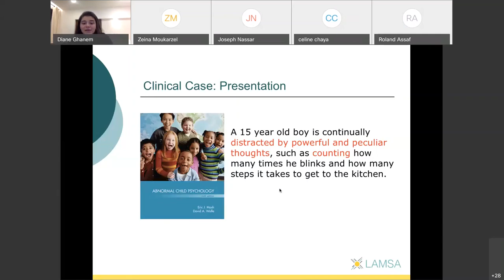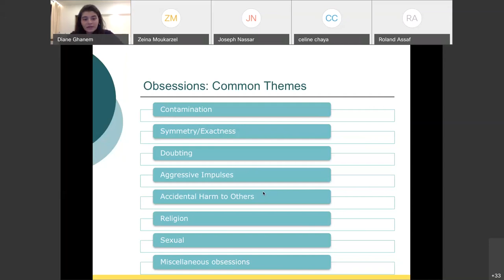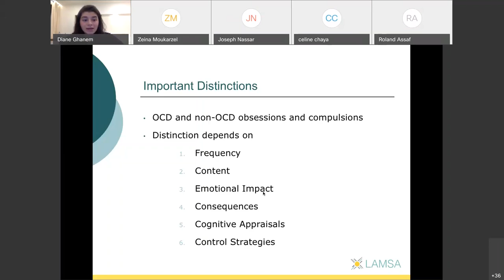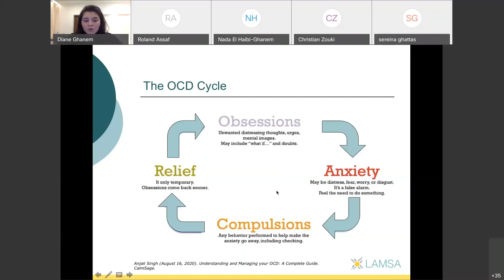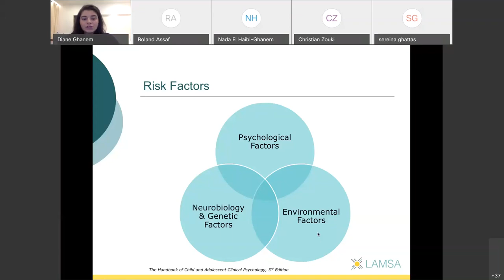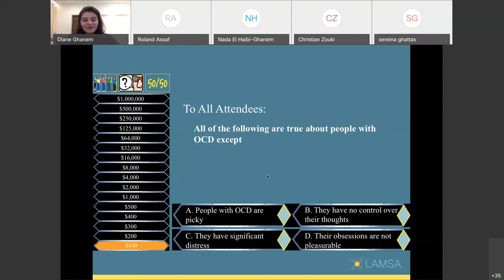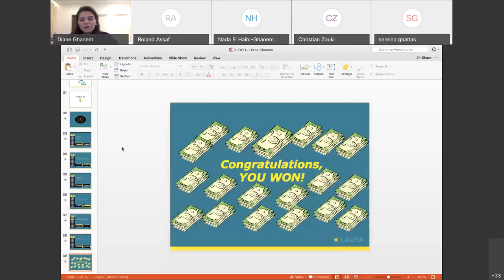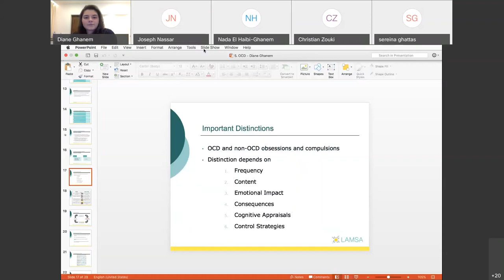Mental Health/Addiction: Obsessive-Compulsive Disorder (OCD) by Diane Ghanem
LAMSA Lebanon Wednesday Webinar #5 2020/12/30
Mental Health & Addiction Awareness & Education by Medical Students